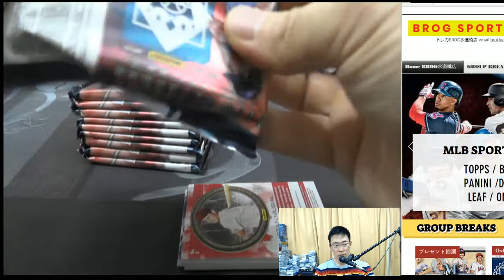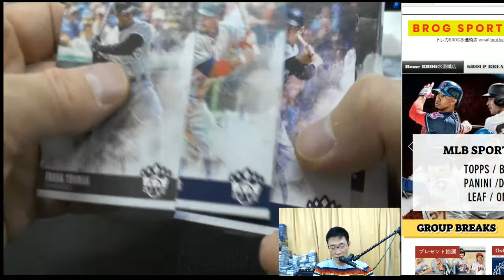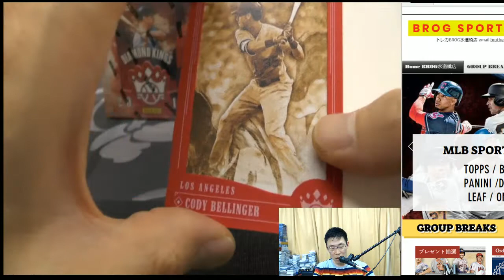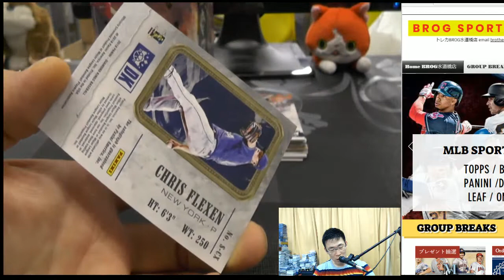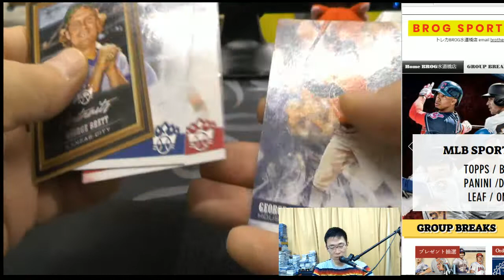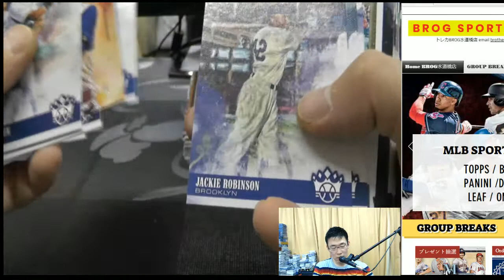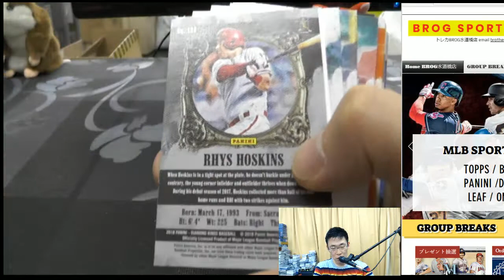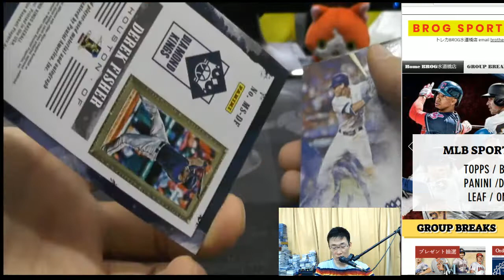takachika BGBPB 2018 PANINI DIAMOND KINGS 2BOX トレカ開封動画 スポーツカード